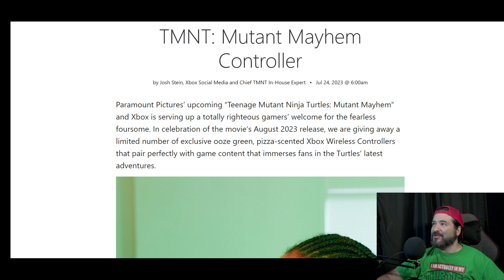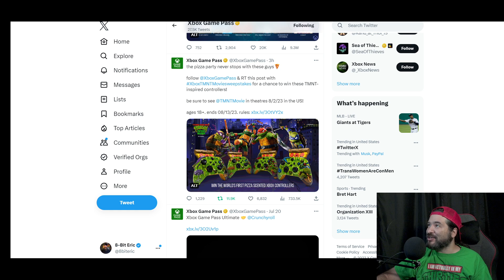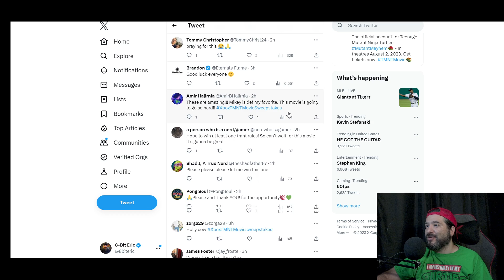Xbox's NEW TMNT Controller SMELLS Like Pizza?!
Xbox made a PIZZA-SCENTED controller?! 🍕🎮 It's inspired by the new TMNT movie! 🐢 I'm unboxing and reviewing it!

Equipment used in videos:

Gaming Chair:
KILLABEE Big and Tall Gaming Chair 8212 Gray

Editing Computer:
Apple iMac (27-inch, 8GB RAM, 1TB Storage)

Computer Monitor:
Dell Ultrasharp U2718Q 27-Inch 4K IPS Monitor

Streaming/Gaming PC:
Asus G20AJ-US006S Intel Core i3-4150
3.5GHz 8GB DDR3 1TB HDD DVD±RW